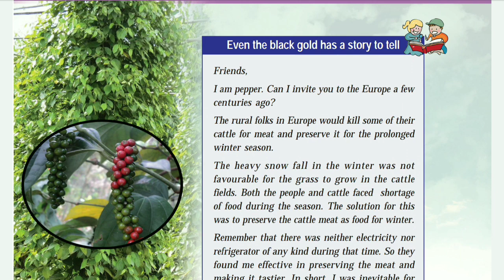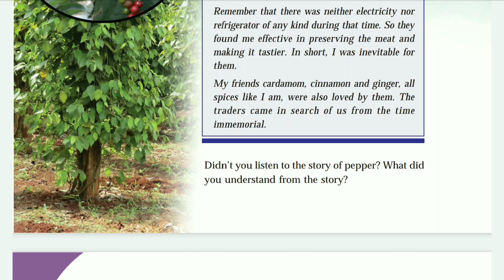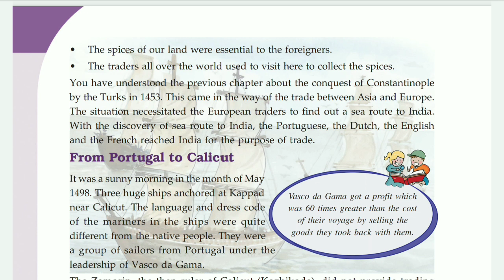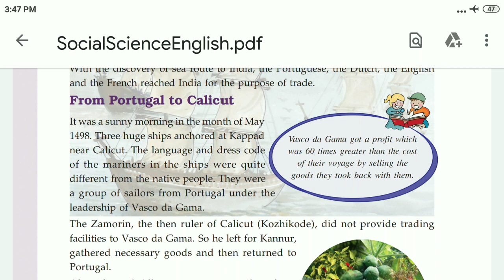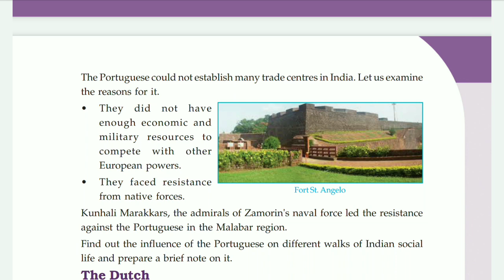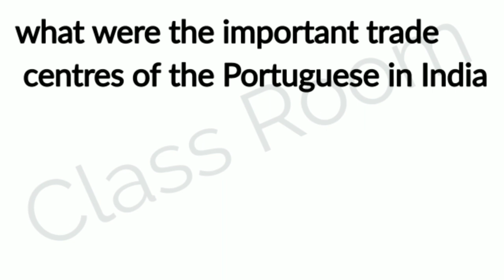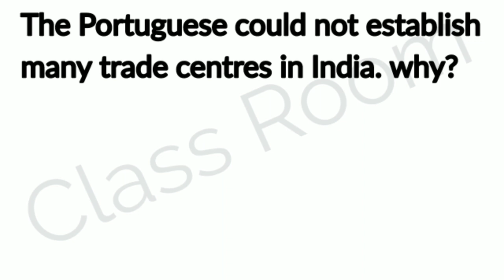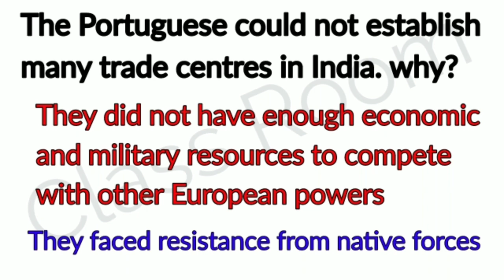Standard 7 Social Science Unit 2 Part 1 From Trade to Power